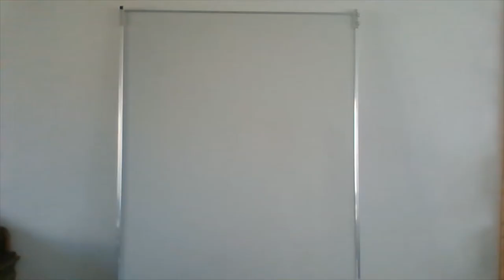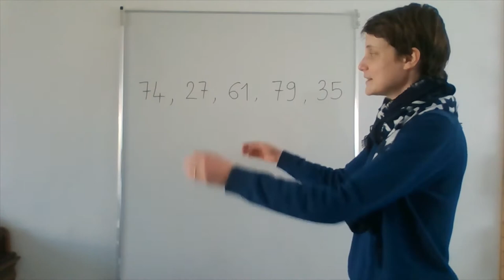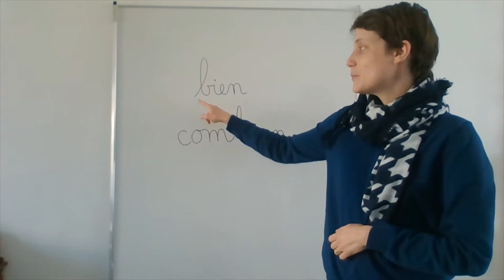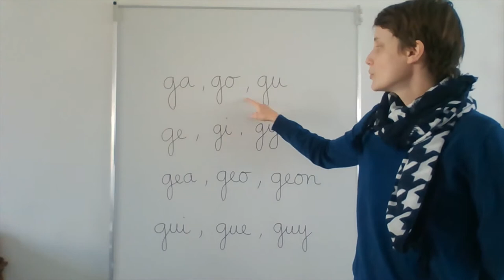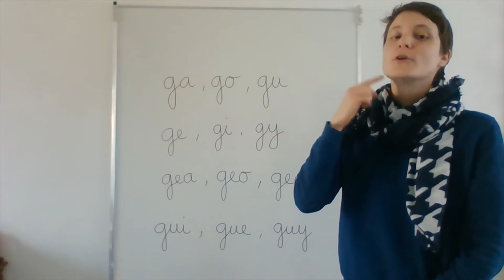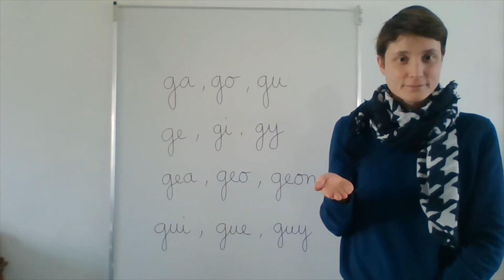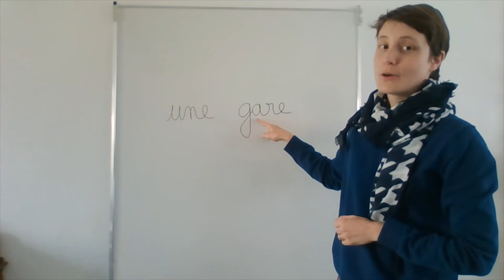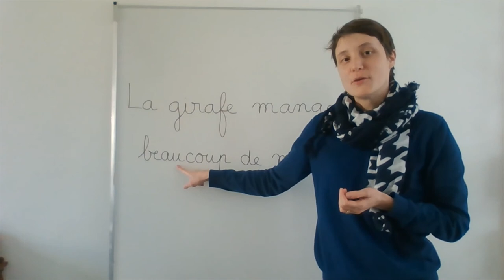Vendredi 9 avril - Vidéo 1 - Français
Une dernière vidéo en français avant les vacances :)
Nous revoyons la lettre "g", en nous aidant des alphas : n'hésitez pas à regarder la vidéo du "gulu gicleur" disponible sur youtube !